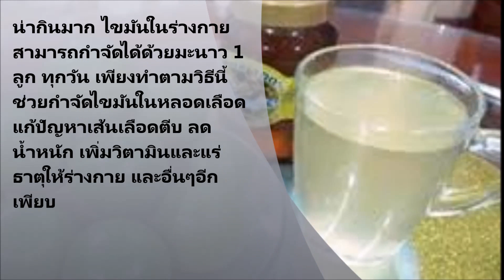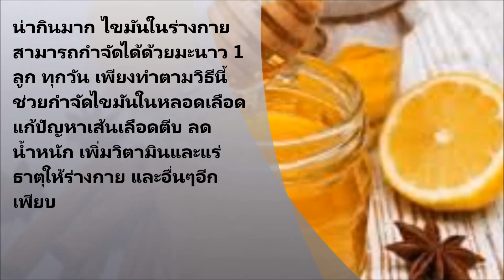น่ากินมาก ไขมันในร่างกายสามารถกำจัดได้ด้วยมะนาว 1 ลูก ทุกวัน เพียงทำตามวิธีนี้ ช่วยกำจัดไขมันในหลอดเ